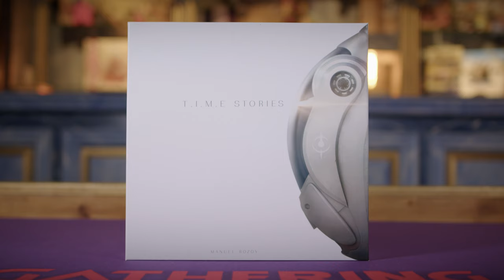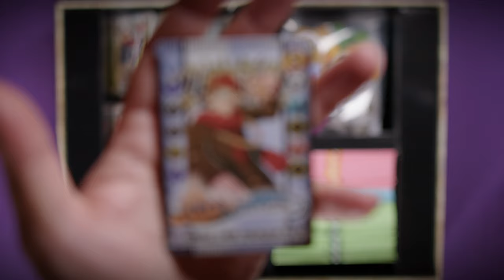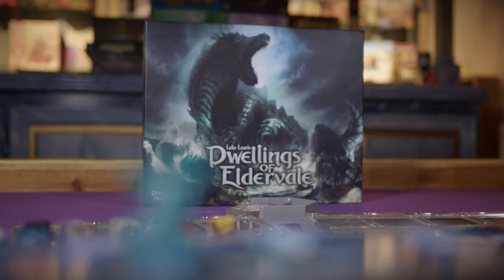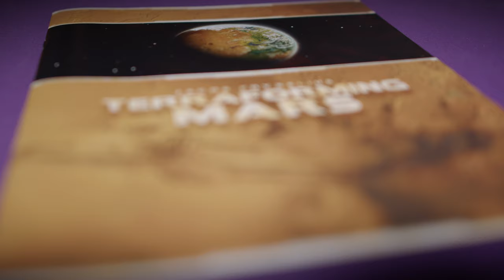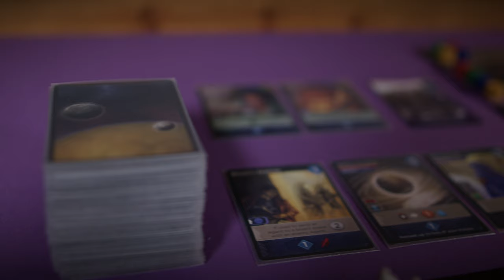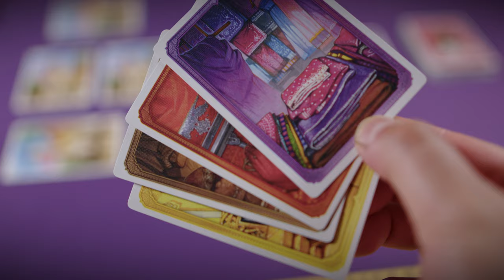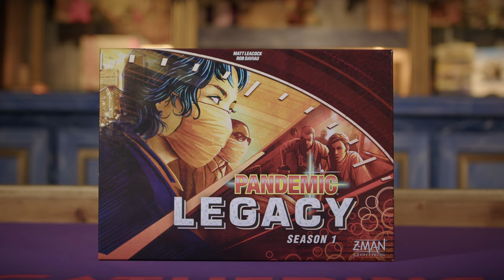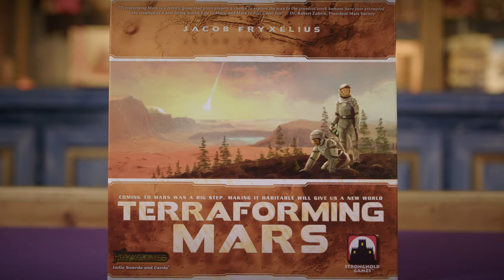Top 10 Board Games Of All Time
Shop all things tabletop games in the UK at Gathering Games

🎲 Fez and Sahd discuss their 10 best board games of all time, ranked from best to worst. Did they pick any of your favourites?

🕜 Timestamps:
0:00 Intro
0:42 Number 10 - Fez
3:47 Number 10 - Sahd
7:11 Number 9 - Fez
10:01 Number 9 - Sahd
12:48 Number 8 - Fez
15:19 Number 8 - Sahd
16:40 Number 7 - Fez
17:00 Number 7 - Sahd
20:44 Number 6 - Fez
23:20 Number 6 - Sahd
25:14 Number 5 - Fez
27:22 Number 5 - Sahd
30:32 Number 4 - Fez
34:03 Number 4 - Sahd
38:55 Honourable Mentions
43:09 Number 3 - Fez
46:39 Number 3 - Sahd
51:38 Number 2 - Fez
53:57 Number 2 - Sahd
55:23 Number 1 - Fez
1:00:47 Number 1 - Sahd